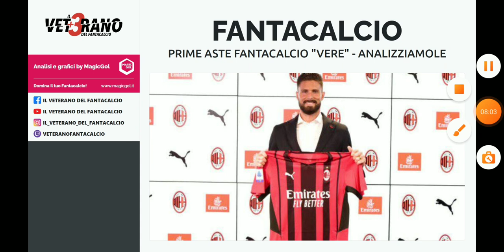🇮🇹⚽🏆 [FANTACALCIO] - Prime "VERE" ASTE del FANTACALCIO - ecco come sono andati i prezzi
⚽ [FANTACALCIO] Preparazione STRATEGICA per l'asta 2021/2022:
- SUPER VIDEO SUL CANALE DEL VETERANO !!!
- utilizzate funzione CHIEDI ALL'ESPERTO in app MagicGol
- consigli fantacalcio

In questo video focus su: 🇮🇹⚽🏆 [FANTACALCIO] - Prime "VERE" ASTE del FANTACALCIO - ecco come sono andati i prezzi